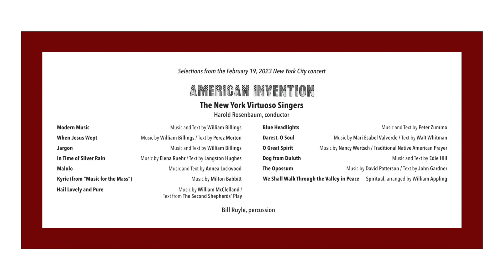"American Invention," Concert by The New York Virtuoso Singers - Selected Works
Selected works from the concert "American Invention" presented on February 19, 2023, by The New York Virtuoso Singers, Harold Rosenbaum, conductor, at Christ & St. Stephen's Church in New York City.  The program included world premieres of works by composers David Patterson, Peter Zummo, Edie Hill, Elena Ruehr and William McClelland.